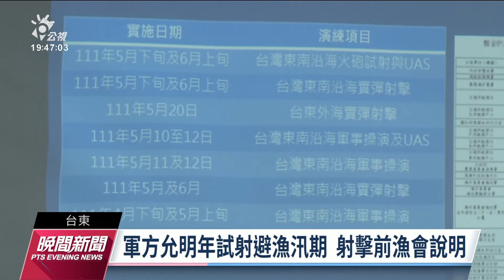台東漁民陳情4到6月頻試射影響生計 國防部：延後射擊時間｜20220606 公視晚間新聞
台東漁民日前向國防部陳情，指出每年4到6月，海上火砲試射頻繁，管制漁船出海，影響到漁民生計。今（6）日國防部和中科院跟漁民當面溝通，承諾明年會規劃，延後到6月底到7月間再實施火砲射擊。